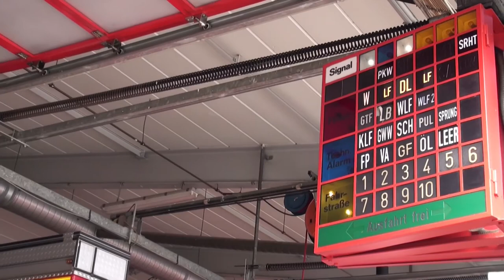Ging + Durchsage + Alarmtafel Berufsfeuerwehr Wiesbaden Feuerwache 1